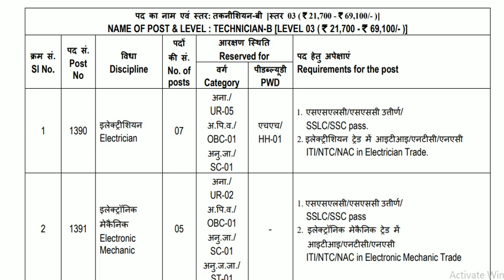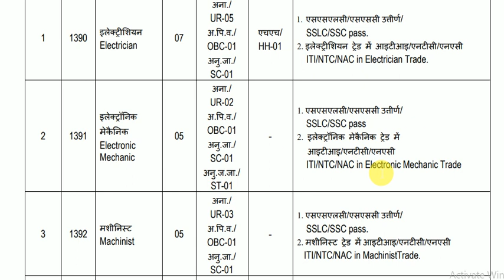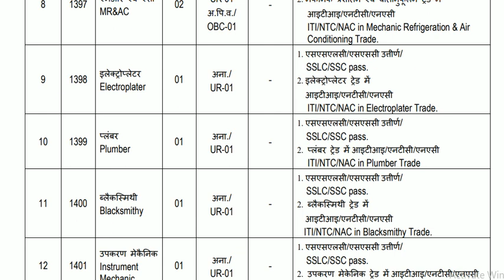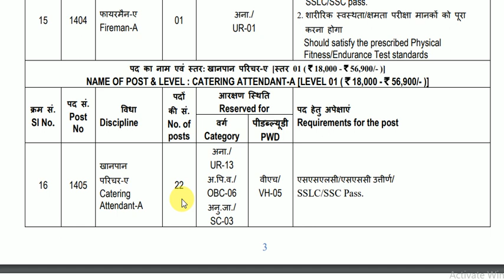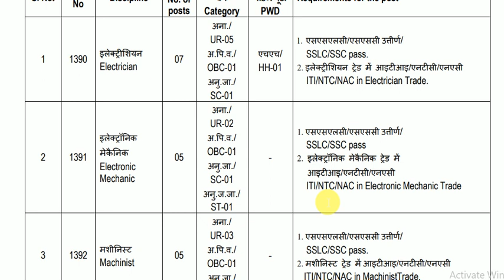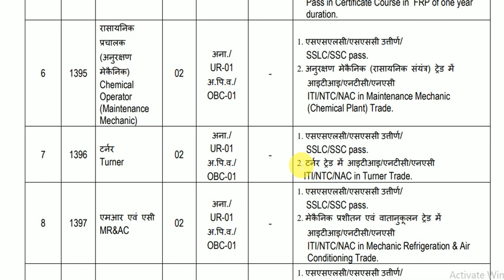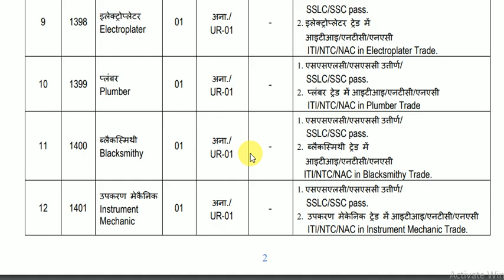ISRO TECHNICAN DIRECT JOBS FOR SSC & ITI HOLDERS| COOK| FIREMAN|CATERING ATTENDENT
ISRO TECHNICAN DIRECT JOBS FOR SSC & ITI HOLDERS| COOK| FIREMAN

 JOBS FOR ITI HOLDERS
CATERING ATTENDENT,